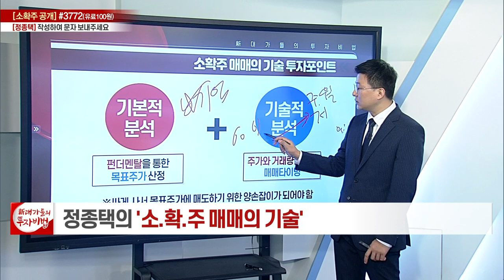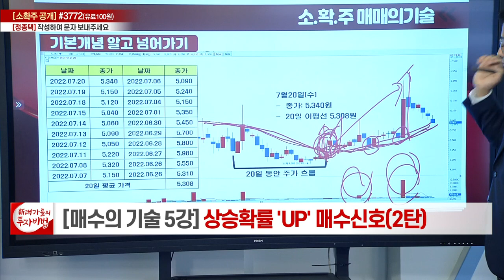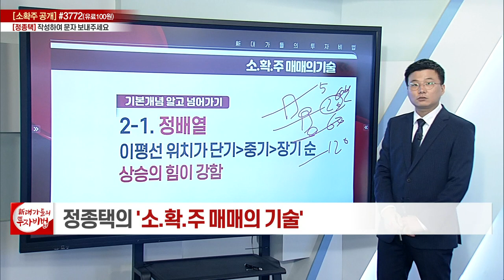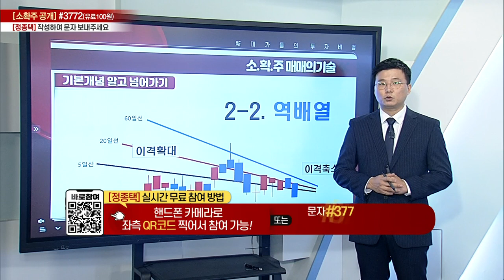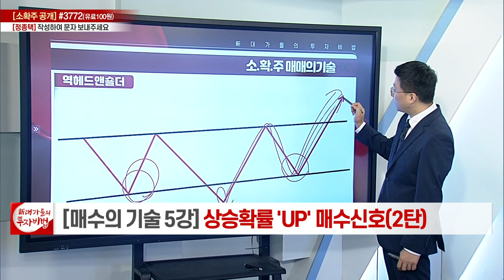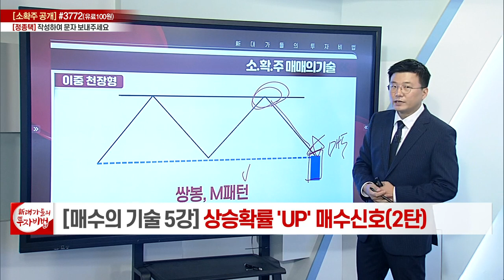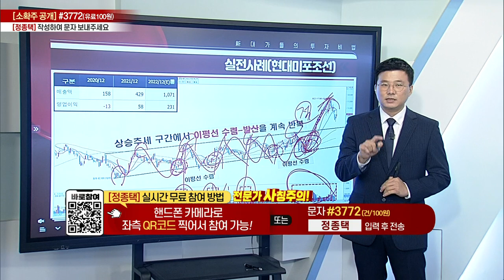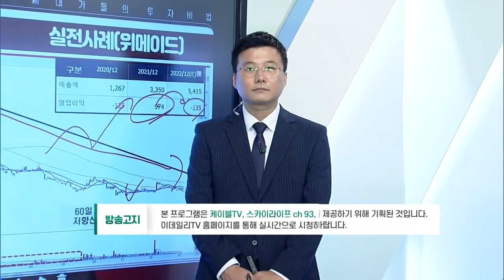상승확률 'UP' 매수 신호 (2)_정종택의 소.확.주 매매의 기술 5강_대가들의 투자비법 (20220906)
# 상승확률 'UP' 매수신호 (2)